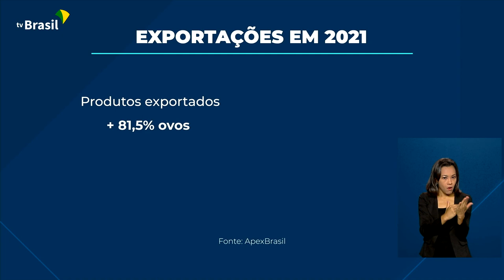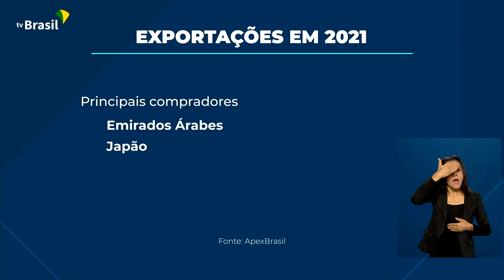Brasil bateu recorde de faturamento da indústria de alimentos, bebidas e do agronegócio em 2021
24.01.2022 - O agronegócio e a indústria alimentícia fecharam 2021 com alta no faturamento das exportações. É o que aponta um levantamento da Agência Brasileira de Promoção de Exportações e Investimentos, a ApexBrasil. Destaque para as carnes, ovos, frutas e algodão.